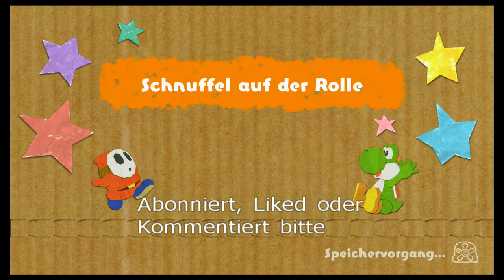Kunstwerkjagd 2 - Yoshi's Crafted World (Co-op, Deutsch, German, Let's Play)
Mehr, mehr!

Plot:

Es braut sich Ärger auf in der Welt der Yoshis...schon wieder...

Gerade als die Yoshis sich entspannen wollten, kamen natürlich Kamek und Baby Bowser vorbei und ruinieren alles.

Dieses mal haben sie uns fünf Juwelen gestohlen, die wir uns wieder zurück holen müssen, und zwar in der Welt der Pappe!

Metal Mario Master und DanieruLP haben sich entschlossen diese Juwelen wieder zurück zu holen!

Personal information:

Eine Woche nachdem wir Yoshi's Woolly World abgeschlossen haben, gehts auch gleich mit dem nächsten Teil weiter. Immerhin haben wir ja jetzt schon mal Yoshi im Blut.

Metal Mario Master kennt die ersten drei Level, und ich gar nichts.